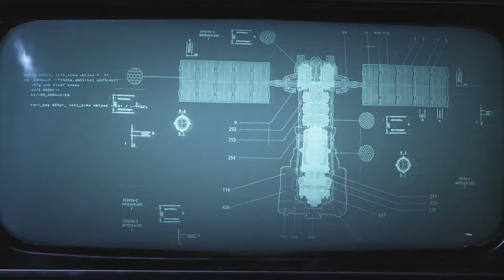AN UNNECESSARY ACTION // Gears 5 Let's Play! Part 2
Hey what is up everyone! Join me as we go into the world of Gears of War 5 (Sera). As Kait tries to find her answers for her nightmares. along the way we will see familiar faces and familiar places! I will be trying to upload the story as fast as I can! I will be uploading Multiplayer matches with friends after!